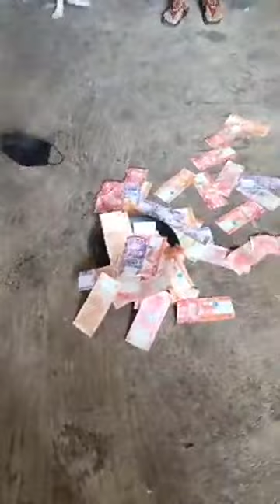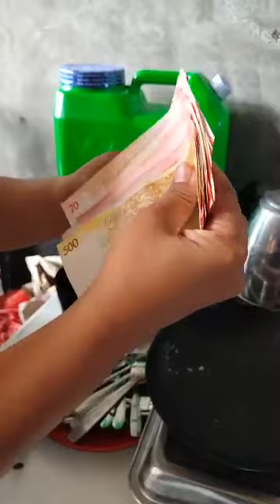SANDOK PERA CHALLENGE |Andaming Nasandok Ni Papa🤣